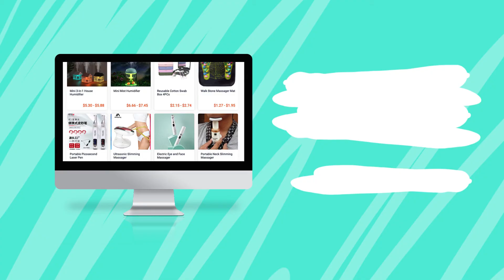Winning Women Products for your eCommerce store in 2022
We're highlighting some trendy goods in the women's fashion and accessories niche!
From creative bohemian outfits to comfortable casual tees suitable for any occasion.
Check out the fashion hair clip claw, ideal for sporting a beautiful hairdo throughout the warmest months of the year!

Today’s Winning Women Products are perfect to explore cities, and feel happy with one-self while also being super fashionable.

Find all details below ⬇️

👗Women's Black Floral Dress
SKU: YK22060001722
Yakkyofy Price: $4.81 - $4.91
AliExpress Price:  $29.90

👕 Summer Casual Shirts
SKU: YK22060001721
Yakkyofy Price: $4.99 - $5.37
AliExpress Price: $7.14 - $9.45

👧 Women Elegant Ponytail Hair Claws
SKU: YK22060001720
Yakkyofy Price: $0.96 - $1.61
AliExpress Price:  $6.16 - $7.52

👖 High Waist Shaping Panty
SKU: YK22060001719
Yakkyofy Price: $2.11
AliExpress Price:  $2.20 - $6.53

👜 Women Shoulder Bags
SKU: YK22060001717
Yakkyofy Price: $9.21
AliExpress Price:  $24.57

Visit our catalog now, to find more amazing products! Check them out ➡️